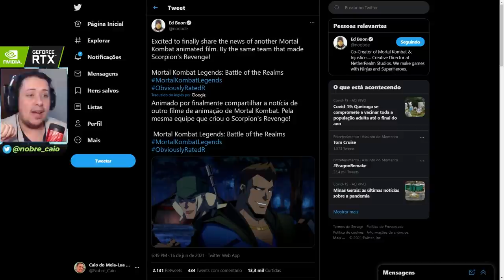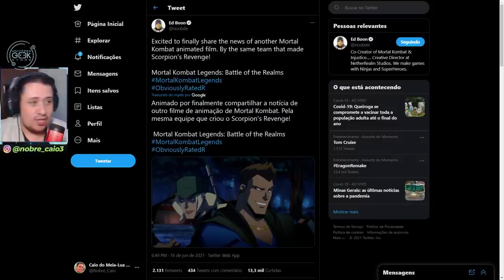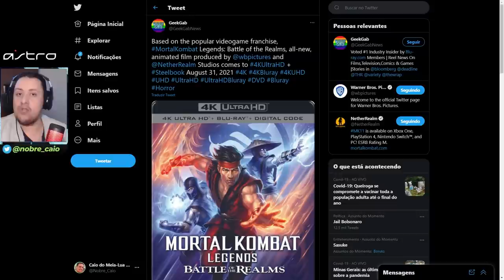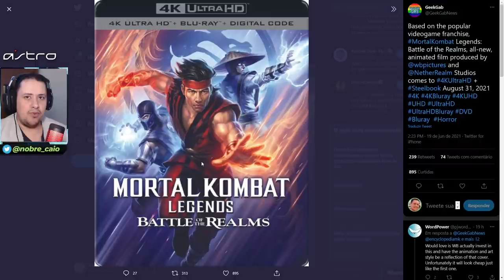EITA! ARTE E POSSÍVEL DATA REVELADAS PARA MORTAL KOMBAT BATTLE OF THE REALMS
No vídeo de hoje especulamos sobre o plot de Mortal Kombat Legends: Battle of the Realms, apresentamos a arte do blu-ray e também falamos sobre a possível data de lançamento. Vem ver esta e outras informações.

Nosso PC Gamer:
VGA: NVIDIA GeForce RTX 2070 Super
Proc: Intel Core i5 10600k 4.1Ghz
Mobo: Asus Z490M Plus
Microfone: HYPERX QuadCast
SSD: TeamGroup T-Force Delta 500gb
Fonte: Corsair TX850 W